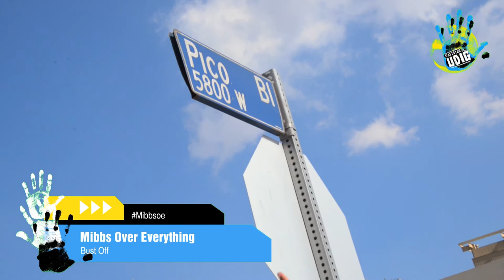UDIG WITH MIBBS FT BAD LUCC - "BUST OFF"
Mibbs Over Everything is the founding member of hip hop group Pac Div. After touring with artists like Kid Cudi, Q-Tip, and Nas, Mibbs has decided to go solo with a fresh new sound.

"This is what Mibbs has been waiting for. You’ve been warned. There are no rules. Anything goes. Mibbs over everything."